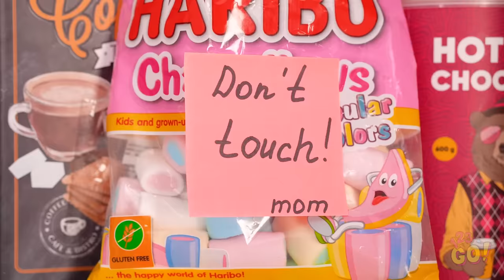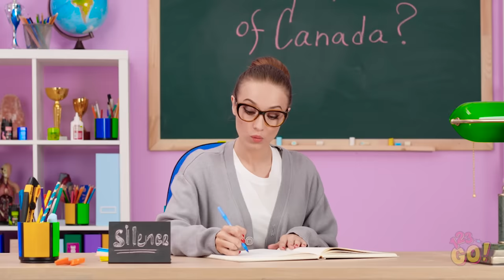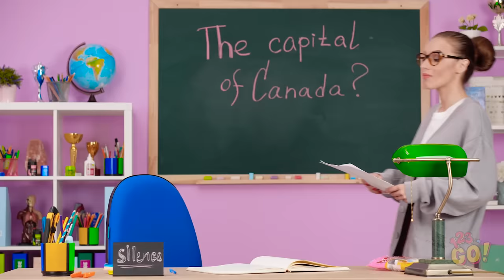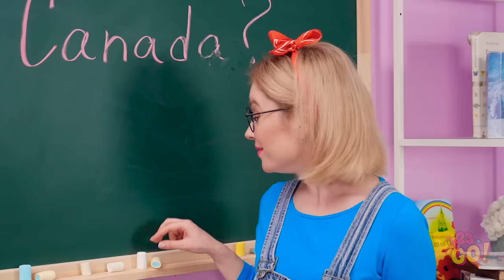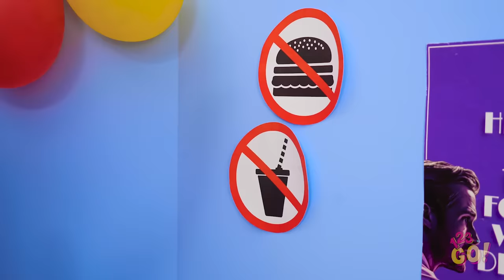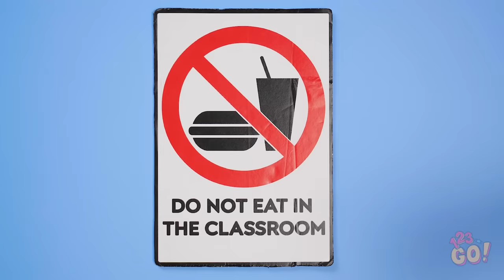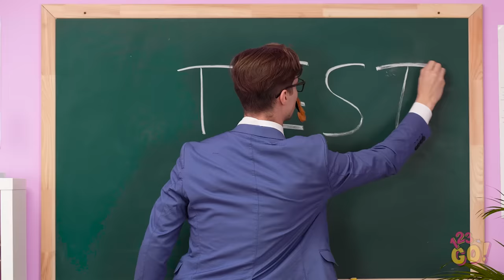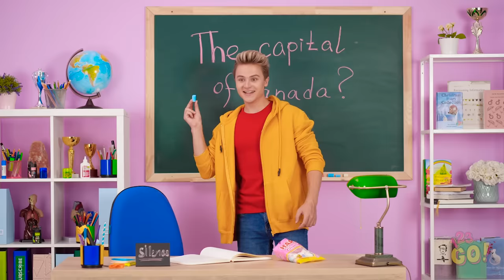HOW TO SNEAK CANDIES AND FOOD ANYWHERE || Funny Food Hacks by 123 GO!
Are you good at sneaking things past parents, teachers, and security guards? Well, you will be now! Which of these sneaky hacks did you think was the cleverest?